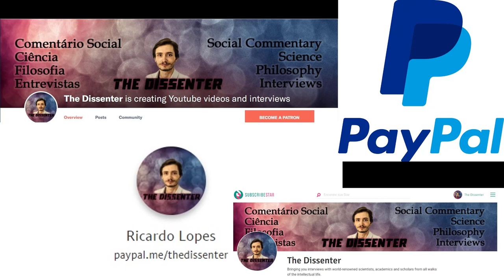#430 David Lahti: Philosophy of Biology, Complex Traits, and Evolutionary Ethics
Dr. David C. Lahti is an Associate Professor of Biology at Queens College, City University of New York, where he runs a Behavior & Evolution laboratory. His work focuses on evolutionary and behavioral ecology, especially the evolution of complex and learned traits in birds and humans.

In this episode, we talk about philosophy of biology and evolutionary theory. Topics include: complex and learned traits; birds, and the evolutionary insights we can get by studying them; culture from an evolutionary perspective; how species lose traits during evolution; evolutionary ethics; human moral universals; gene-culture coevolution; morality and religion; and progress in evolution.

Time Links:
00:34  Complex and learned traits
08:46  Studying birds
14:48  Culture and cultural evolution
22:47  Losing traits during evolution
26:55  Evolutionary ethics, and morality
29:37  Human universal morality
33:37  The relationship between sociality and morality
40:28  Gene-culture coevolution
49:22  Morality and religion
55:13  Can we talk about progress in evolution?
59:01  Follow Dr. Lahti’s work!
Follow Dr. Lahti’s work:
A HUGE THANK YOU TO MY PATRONS/SUPPORTERS: KARIN LIETZCKE, ANN BLANCHETTE, PER HELGE LARSEN, LAU GUERREIRO, JERRY MULLER, HANS FREDRIK SUNDE, BERNARDO SEIXAS, HERBERT GINTIS, RUTGER VOS, RICARDO VLADIMIRO, BO WINEGARD, CRAIG HEALY, OLAF ALEX, PHILIP KURIAN, JONATHAN VISSER, ANJAN KATTA, JAKOB KLINKBY, ADAM KESSEL, MATTHEW WHITINGBIRD, ARNAUD WOLFF, TIM HOLLOSY, HENRIK AHLENIUS, JOHN CONNORS, PAULINA BARREN, FILIP FORS CONNOLLY, DAN DEMETRIOU, ROBERT WINDHAGER, RUI INACIO, ARTHUR KOH, ZOOP, MARCO NEVES, MAX BEILBY, COLIN HOLBROOK, SUSAN PINKER, THOMAS TRUMBLE, PABLO SANTURBANO, SIMON COLUMBUS, PHIL KAVANAGH, JORGE ESPINHA, CORY CLARK, MARK BLYTH, ROBERTO INGUANZO, MIKKEL STORMYR, ERIC NEURMANN, SAMUEL ANDREEFF, FRANCIS FORDE, TIAGO NUNES, BERNARD HUGUENEY, ALEXANDER DANNBAUER, OMARI HICKSON, PHYLICIA STEVENS, FERGAL CUSSEN, YEVHEN BODRENKO, HAL HERZOG, NUNO MACHADO, DON ROSS, JOÃO ALVES DA SILVA, JONATHAN LEIBRANT, JOÃO LINHARES, OZLEM BULUT, NATHAN NGUYEN, STANTON T, SAMUEL CORREA, ERIK HAINES, MARK SMITH, J.W., JOÃO EIRA, TOM HUMMEL, SARDUS FRANCE, DAVID SLOAN WILSON, YACILA DEZA-ARAUJO, IDAN SOLON, ROMAIN ROCH, DMITRY GRIGORYEV, TOM ROTH, DIEGO LONDOÑO CORREA, YANICK PUNTER, ADANER USMANI, CHARLOTTE BLEASE, MIRAN B, NICOLE BARBARO, AND ADAM HUNT!
A SPECIAL THANKS TO MY PRODUCERS, YZAR WEHBE, JIM FRANK, ŁUKASZ STAFINIAK, IAN GILLIGAN, SERGIU CODREANU, LUIS CAYETANO, TOM VANEGDOM, CURTIS DIXON, BENEDIKT MUELLER, VEGA GIDEY, AND NIRUBAN BALACHANDRAN!
AND TO MY EXECUTIVE PRODUCERS, MICHAL RUSIECKI, ROSEY, JAMES PRATT, AND MATTHEW LAVENDER!